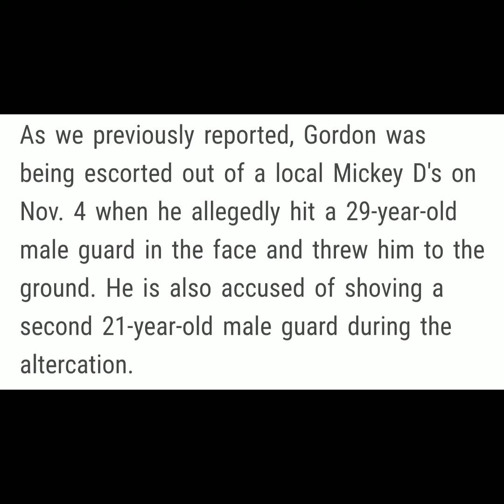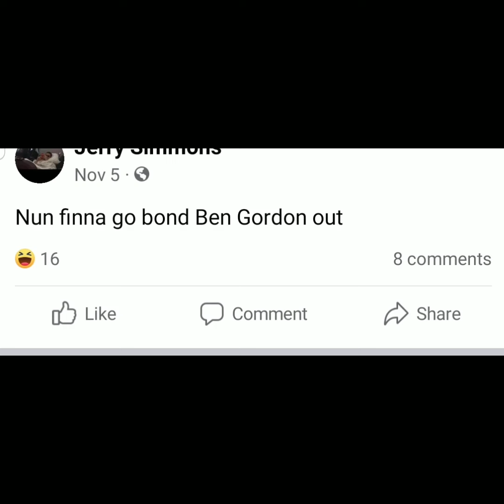Pray for ex Chicago Bulls player Ben Gordon